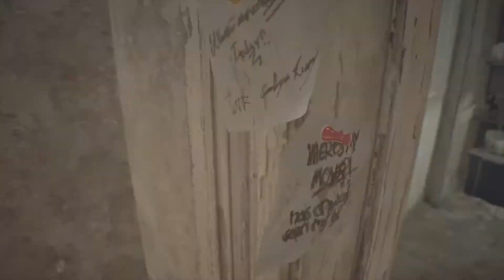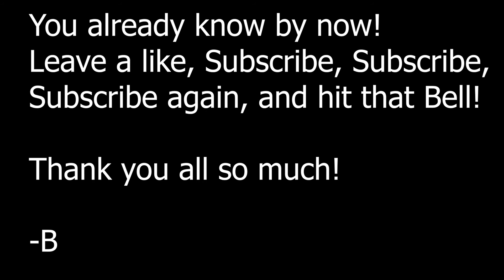"TheNamesJustB" RESIDENT EVIL 7 BIOHAZARD PLAY-THROUGH PART 3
Yoooo, how goes it my people?

Welcome to part 3 of my playthrough for Resident Evil
7 Biohazard!

In this episode, we hang out with Mia some more (trust me im over her too) and meet the beautiful family!

I have some technical difficulties for a couple of minutes but I was able to salvage most of my captured footage!

Thank you all so much for your continued support.

I own all of the music in this video.

I'll see you guys in episode 4!

-B